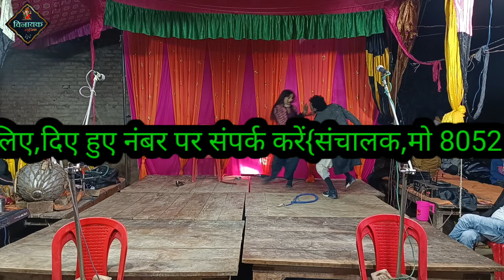भाग 8 जीवन ज्योति ज्वाला उर्फ डाकू बेरहम सिंह (न्यू स्टोरी)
जीवन ज्योति ज्वाला उर्फ डाकू बेरहम सिंह (न्यू स्टोरी)सुनील भाई की जबरदस्त कॉमेडी वीडियो

           !!जय भुईयां बाबा सदा सहाय !!
!! शुक्ला जी संगीत पार्टी शिवदासपुर उर्फ धाता !!

         !! मालिक व मैनेजर !!

               !! संचालक !!
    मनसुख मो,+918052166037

                     ALL VIDEOS LINK
PART-3 Jhutha iljam gaddar mantri urf daku chandan singh ,पार्ट-3 झूठा इल्जाम गद्दार मंत्री